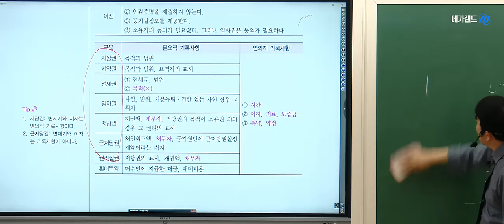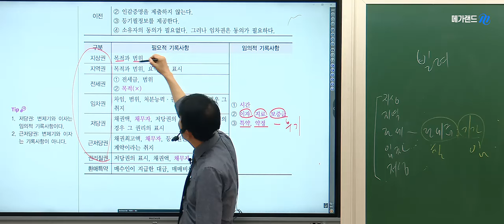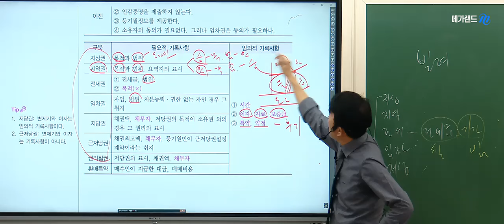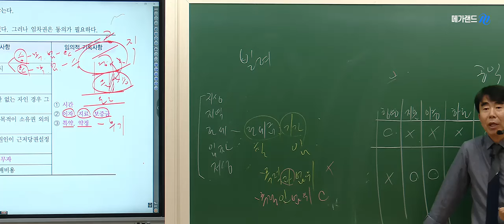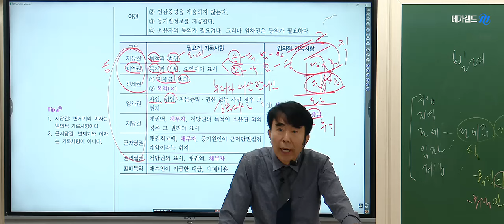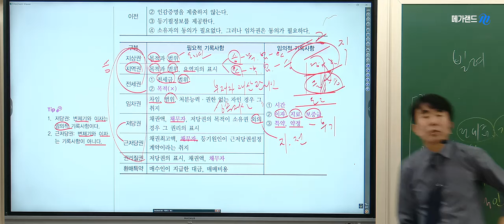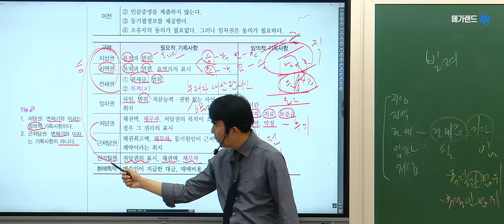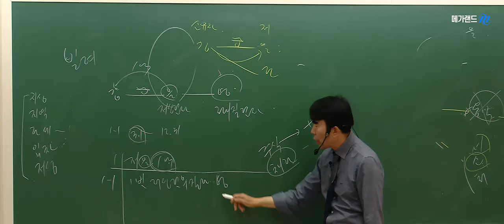[공인중개사 부동산공시법] 최강공시 메가랜드 목희수 교수님! 💚시그니쳐특강-가짜지문 가려내기💚 5월 12일(일) 메가랜드 김포중앙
❤️ 최강공시 목희수교수님 핵심요약 현장강의 ❤️
▶매주(목)요일 │ 오전반-10시~2시 / 야간반(직장인반)-7시~10시
▶수업교재 : 오전반- 2024 핵심요약집 / 야간반(직장인반) - 2024 2시간땅 교재

▶목희수 교수님 기출지문특강 맛보기

 • [공인중개사 김포중앙]  2024 합격프로젝트! 이틀에 끝내는 기출...